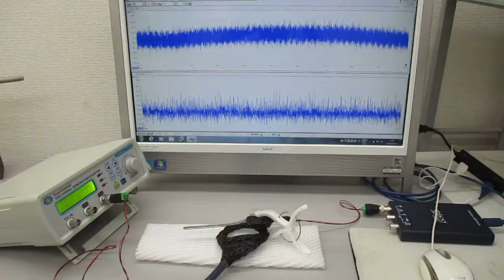超音波の送受信について（超音波システムの開発技術）